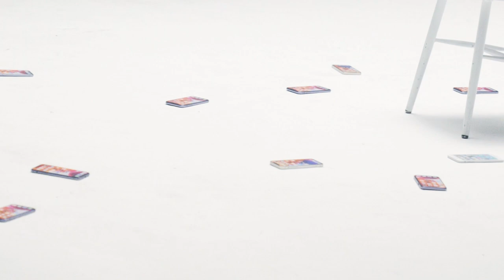MICHAEL J WOODARD - why you texting me? (Behind The Scenes)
‘why you texting me?’ OUT NOW!

Video by Jayson Vaughn

TXT Michael on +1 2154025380

Music video by Michael J Woodard performing ‘why you texting me?'.